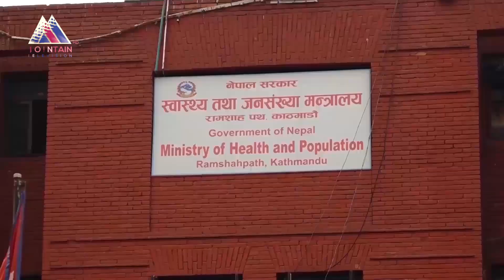विभिन्न मुलुकबाट अक्सिजनका सिलिन्डर नेपाल आउन सुरु, वितरण प्रणालीमा आम चासो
नेपालमा अक्सिजनको चरम अभावका बीच यतिबेला विभिन्न मुलुकबाट अक्सिजनका सिलिन्डर नेपाल आउन सुरु भएको छ । छिमेकी राष्ट्र चीनले नेपाललाई अनुदान स्वरुप दिएको सिलिन्डर आवउने क्रममा छ । यस्तै गैरआवासिय नेपालीले पठाएको सिलिन्डरहरु पनि दैनिकरुपमा नेपाल भित्रिइरहेको छ । यी सिलिन्डर आएसँगै अक्सिजनको अभाव हटाउन सहयोग पुग्ने विश्वास गरिएको छ । तर यसको वितरण प्रणाली कस्तो हुने भन्नेमा आम चासो भने रहेको छ ।